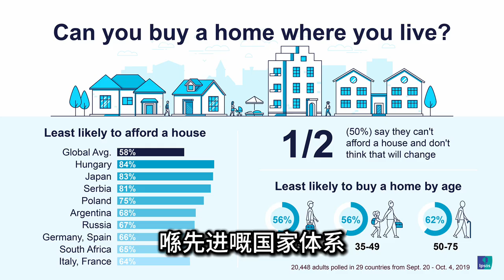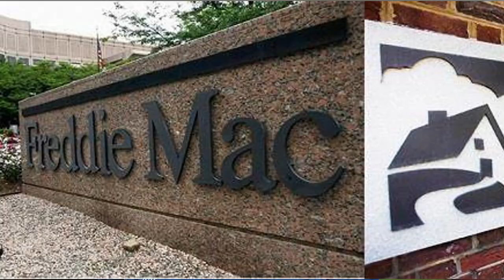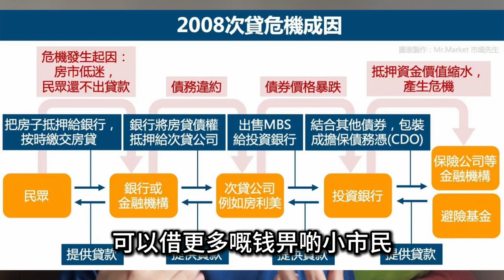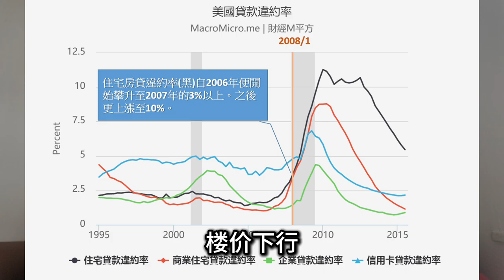為何你買不起房子 揭示當代高樓價成因 房住不炒重歸居住屬性？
WeChat：L87wong